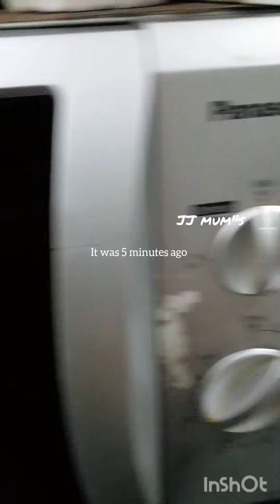தேன் நெல்லிக்காய் எப்படி செய்வது |How to make instant honey Amla